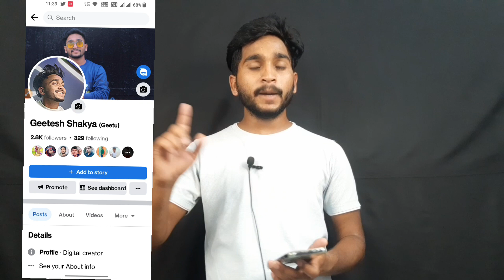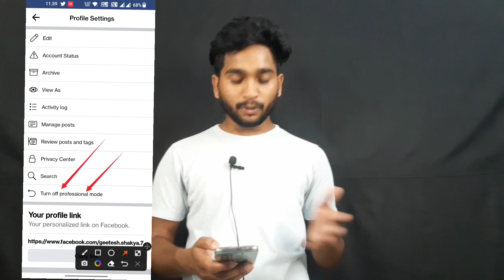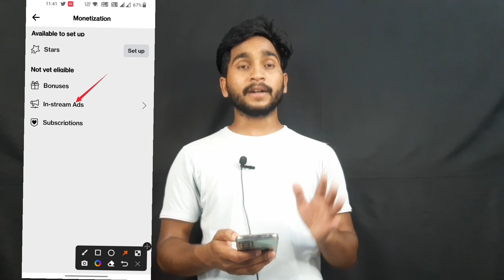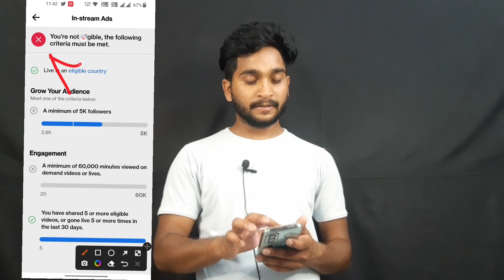Facebook Monetization Criteria 5000 Followers & 60000 Minutes Views Kaise Complete Kare?